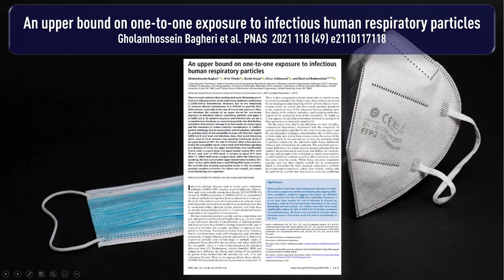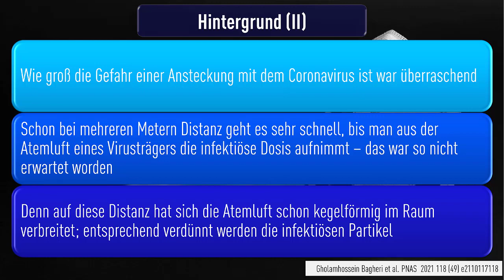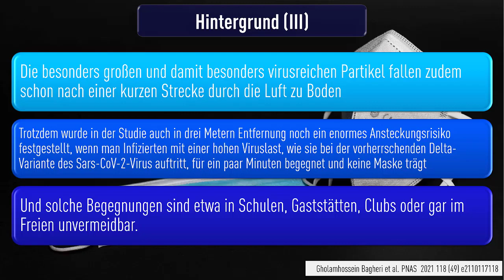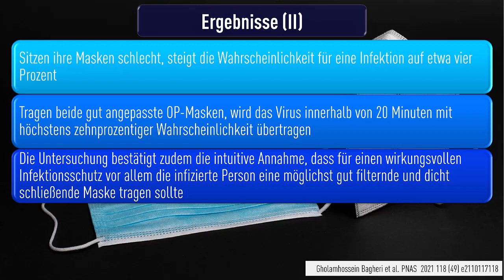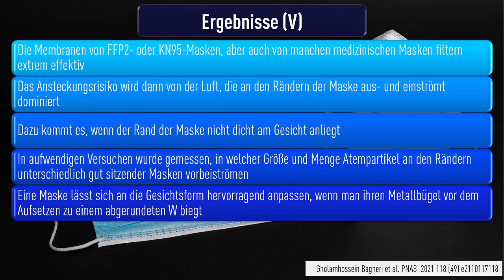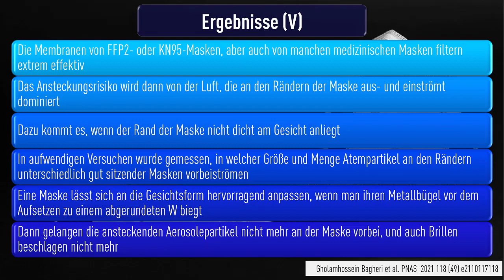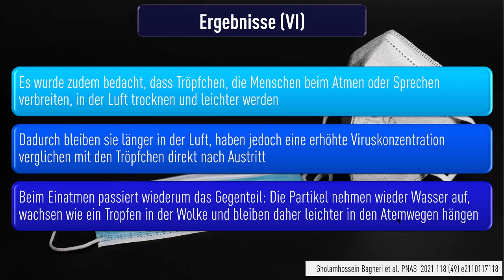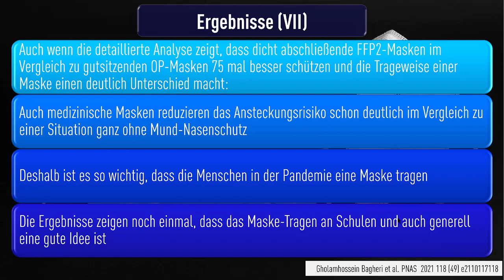COVID-19 Studie - Schutz durch FFP 2 Masken und chirurgischer Mund Nasen Schutz